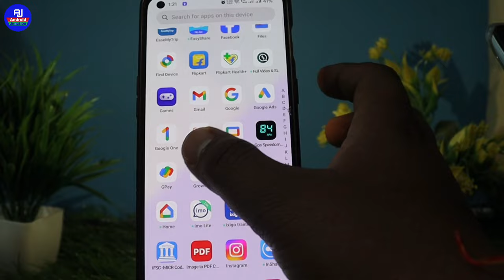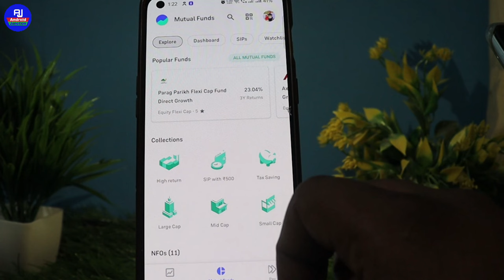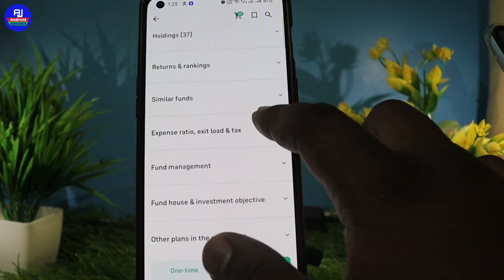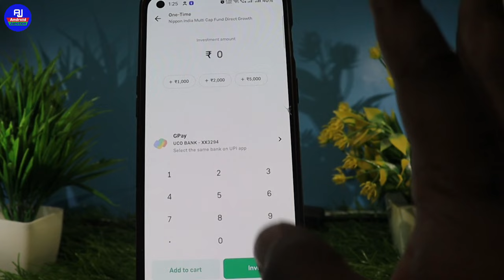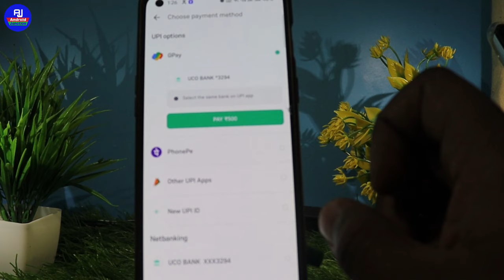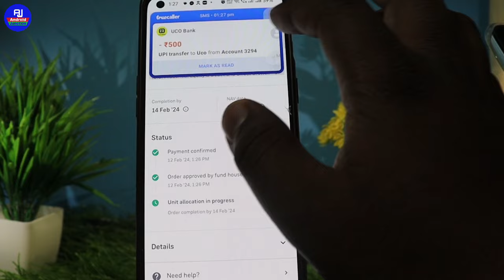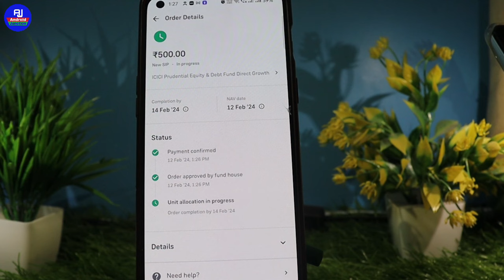Groww se sip kaise kare | groww app se mutual fund mein invest kaise kare | how to start sip groww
hello friends kaise hai aap sabhi loag video me hm loag baat karenge ki groww app se sip shuru kaise kare / groww app mein sip ka payment kaise kare

Your Queries 👇👇

groww me sip kaise start kare,
grow me sip skip kaise kare
how to invest in sip in groww app
how to invest in sip through groww app
how to start mutual fund sip in groww app how to start and stop sip in groww app
groww app sip investment
sip in groww app hindi
how to start sip in groww app
how to invest in sip for 10 years in groww app